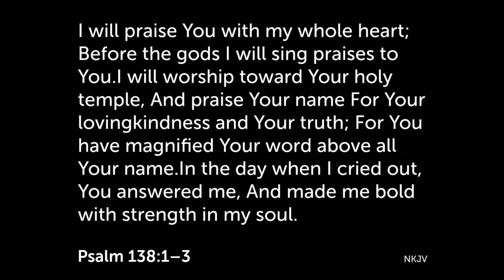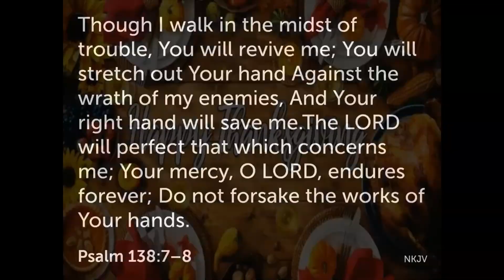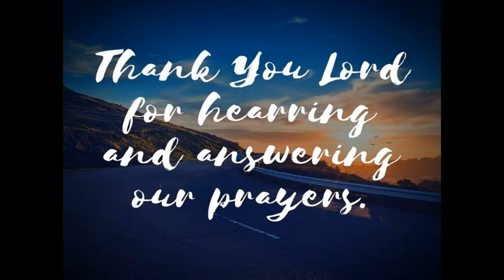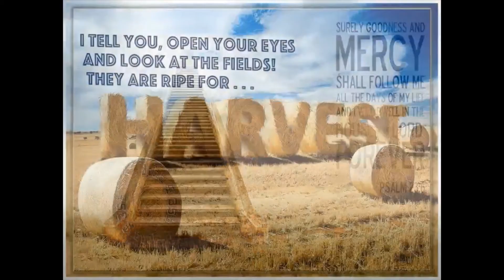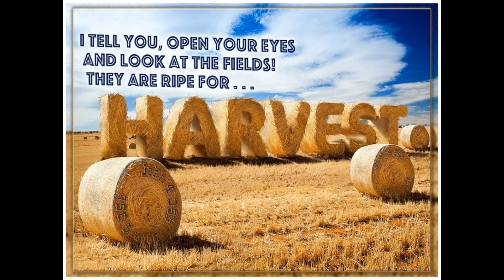Thanksgiving - The Fields are Ripe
As thanksgiving approaches my mouth begins to water and stomach growl as I think about all the mashed potatoes, turkey, stuffing, carrots, dressing and turnip smothered in gravy and all the apple, blueberry, lemon, pumpkin pies I am about to eat.  As I thank God for the abundant harvest I have received I can’t help but think about the “fields of the world that are ripe” and yet remain lost (John 4:35), dying in their sin!  The following sermon is going to review how in Psalms 138 David praised God to the lost of his time by pointing them to the radical transformation and blessings he had received from his King!